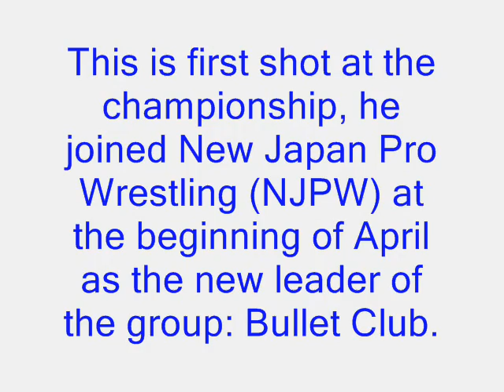AJ Styles Challenges for the IWGP Championship on May 3rd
PLEASE JOIN THE EHWF SITE FOR NON-STOP WRESTLING TALK, 24/7 365 WITH THE BEST REPORTERS AND MOST HARDCORE FANS TODAY!

EHWF Fan Page